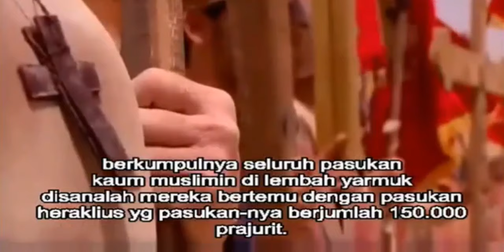Islam VS Romawi | Perang Yarmuk {SCENE}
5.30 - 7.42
Peristiwa masuk Islamnya Gregorius Theodorus.

BIOGRAFI
*Dairjan
Dia adalah komandan tengah kiri pasukan Romawi dalam Pertempuran Yarmuk. Dairjan juga memimpin sebagian kontingen yang datang dari Eropa dalam Pertempuran Yarmuk. Dia tewas di hari kedua Pertempuran Yarmuk akibat serangan sekelompok resimen pasukan Muslim yang dipimpin Dhirar bin Azwar.

*Gregori
Dia adalah pemimpin sayap kanan pasukan Romawi dalam Pertempuran Yarmuk. Gregori juga memimpin sebagian kontingen yang datang dari Eropa dalam Pertempuran Yarmuk. Pasukan yang dibawah Gregori ini yang membuat rantai berjajar di tanah dalam Pertempuran Yarmuk, yang menjadi simbol pasukan berani mati.

*Jabalah bin Aiham
Dia adalah raja dari Kerajaan Ghassan. Ketika dia menjabat, pasukan Muslim sedang berupaya menaklukan wilayah Syam. Jabalah memimpin langsung beberapa peperangan dengan pasukan Muslim. Dalam Pertempuran Yarmuk, Jabalah menjadi pemimpin orang-orang Arab yang pro kepada Romawi. Setelah Pertempuran Yarmuk, dia masuk Islam. Di suatu musim haji, Jabalah pergi ke Mekkah untuk berhaji. Ketika sedang melakukan thawaf, seorang pria tidak sengaja menginjak jubahnya, lalu dia langsung marah serta memukul orang tersebut. Orang tersebut tidak menerima perbuatan Jabalah, lalu mengadukan perbuatannya kepada khalifah Umar. Oleh khalifah Umar, Jabalah dipanggil ke Madinah untuk disidang. Khalifah Umar lalu memutuskan hukuman pukul balik terhadap Jabalah. Jabalah yang tidak mau kena hukuman, dengan sembunyi-sembunyi di malam hari, melarikan diri dari Madinah. Dia lalu pergi ke Konstantinopel, tempat Heraklius memerintahkan Romawi. Jabalah kemudian kembali ke agama terdahulunya yaitu Nasrani.

*Jurjah
Dia bernama asli Gregorius Theodorus. Dalam lisan ejaan Arab namanya sering dieja Jurjah atau Jarajah.

*Mahan
Dia berasal dari bangsa Armenia. Namanya kadang dieja Vahan. Dalam Pertempuran Yarmuk, Mahan menjadi pemimpin kontingen orang Armenia. Dia juga yang menjadi komandan lapangan seluruh pasukan Romawi. Mahan tewas dalam pelariannya setelah Pertempuran Yarmuk.

*Mu'adz
Mu'adz bin Jabal adalah seorang sahabat nabi yang berasal dari kaum Anshar. Dia meninggal karena terkena wabah Amwas.

*Qanathir
Dia adalah pemimpin saya kanan pasukan Romawi dalam Pertempuran Yarmuk. Dalam ejaan non Arab, namanya adalah Buccinator. Qanathir berasal dari bangsa Slavia dan menjadi pemimpin kontingen orang Slavia dalam Pertempuran Yarmuk.

*Armenia (BANGSA)
Bangsa Armenia adalah bangsa yang berperan besar dalam pemerintahan Romawi. Beberapa kaisar Romawi bahkan berasal dari bangsa Armenia, termasuk Heraklius.

*Georgia (BANGSA)
Bangsa Georgia adalah bangsa yang mendiami wilayah Kaukasus. Bangsa Georgia memiliki ikatan khusus yaitu sama-sama Nasrani dengan Romawi. Tanah bangsa Georgia sering menjadi tempat perebutan wilayah antara Romawi dengan Persia.

*Prancis (BANGSA)
Prancis disini merujuk kepada orang Franka, bukan negara Prancis sekarang. Orang Franka adalah bagian dari bangsa Jermanik yang mendiami Eropa Tengah hingga Barat. Orang Franka sempat membuat dinasti di Prancis. Nama Prancis sendiri diambil dari nama Franka.

*Slavia (BANGSA)
Bangsa Slavia adalah bangsa yang mendiami wilayah Eropa Timur dan Eropa Tenggara (Balkan).

*Yunani (BANGSA)
Bangsa Yunani adalah bangsa mayoritas di negara Yunani sekarang. Dahulu, bangsa Yunani tinggal juga dibeberapa wilayah, seperti di Syam, Asia Kecil, dan yang lainnya.

GEOGRAFI
*Aleppo
Aleppo adalah rute yang dilalui pasukan Dairjan ketika menuju Yarmuk.
Aleppo sekarang masuk wilayah Kota Aleppo, Distrik Jabal Sim'an, Kegubernuran Aleppo, Suriah.

*Hamata
Hamata adalah rute yang dilalui pasukan Jabalah bin Aiham ketika menuju Yarmuk.
Hamata sekarang masuk Kota Hamah, Distrik Hamah, Kegubernuran Hamah, Suriah.

*Hims
Hims adalah rute yang dilalui pasukan Jabalah bin Aiham ketika menuju Yarmuk. Hims adalah ejaan bahasa Arab untuk Homs.
Hims sekarang masuk wilayah Kota Homs, Distrik Homs, Kegubernuran Homs, Suriah.

*Yarmuk
Yarmuk adalah nama sebuah lembah tempat terjadinya Pertempuran Yarmuk.
Lembah Yarmuk sekarang menjadi perbatasan antara negara Yordania dengan Suriah.